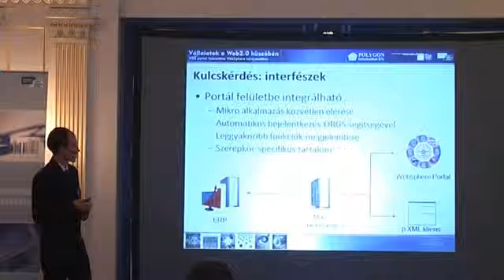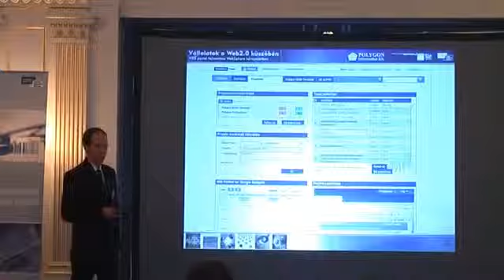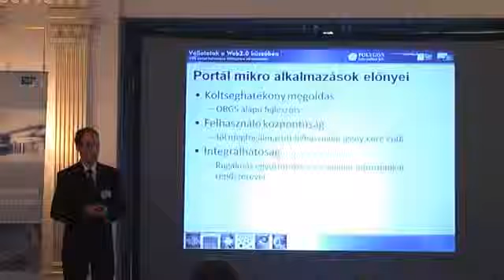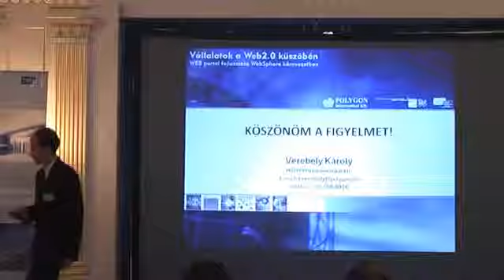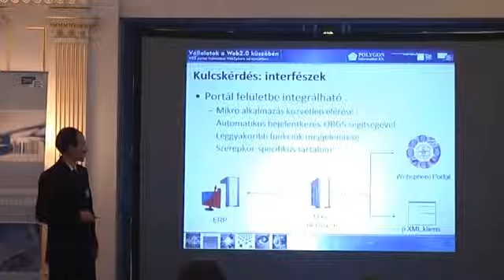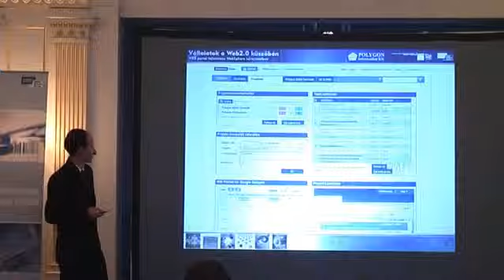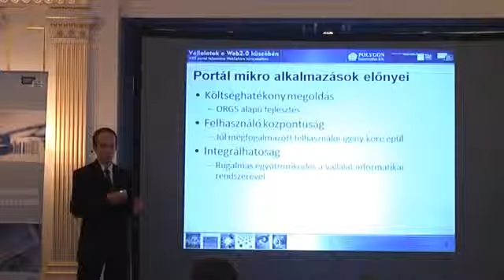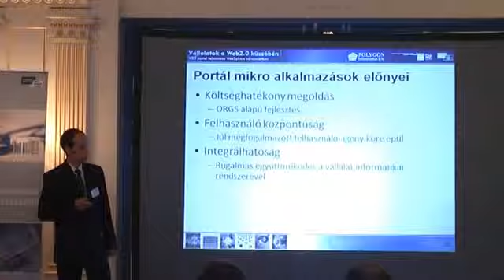07 b VerebelyKaroly